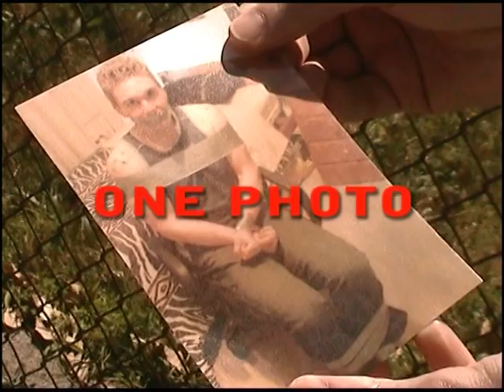Twisted Fate Trailer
Trailer for a short film I made - Watch in High Quality